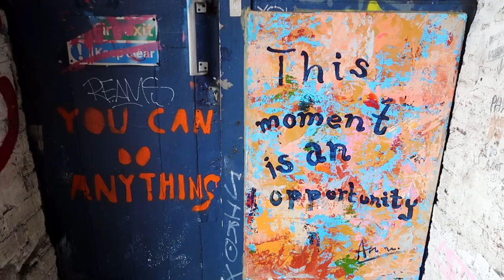VLOG : Short But Sweet Day With Poppy 🍑